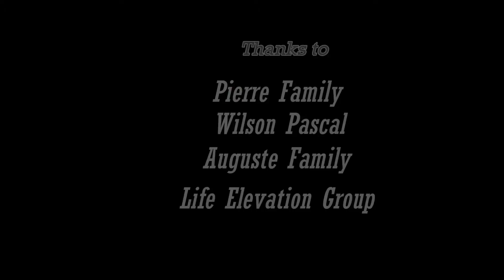CENTER OF PRAYER DEUTERONOMY 28:10 PROVISION OF HOPE #106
VA CALEB PIERRE